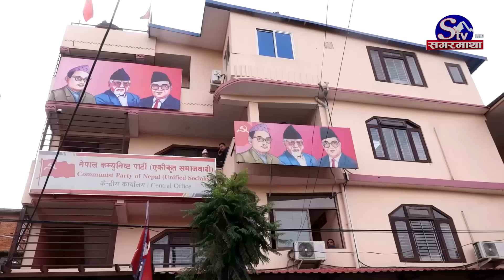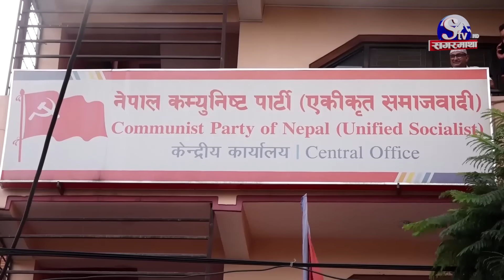माधवको पार्टीः नेता बढी, कार्यकर्ता कम ! वरिष्ठ नेता मात्र ३ जना, बाउँठिए झाँक्री र आले !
नेकपा एकीकृत समाजवादीले पार्टीभित्र नेता व्यवस्थापन गर्न २१ सदस्यीय पदाधिकारीलाई बढाएर २४ सदस्यीय पु¥याएको छ । पार्टीभित्र पदका आकांक्षीहरु धेरै हुदा नेतृत्वले वरिष्ठ नेताको पद थपेर तीन जना नेतालाई वरिष्ठ नेतामा मनोनित गरेका छन् । त्यसो त, एकीकृत समाजवादीभित्र नेता धेरै कार्यकर्ता कम छन् । बिहीबार मात्रै एकीकृत समाजवादीको बागलुङको पुरै जिल्ला कमिटी नेकपा एमालेमा समाहित भएको छ । भुई तहबाट खस्किदै गएको पार्टी जोगाउन अध्यक्ष माधवकुमार नेपाललाई कठिन पर्दै गएको छ ।